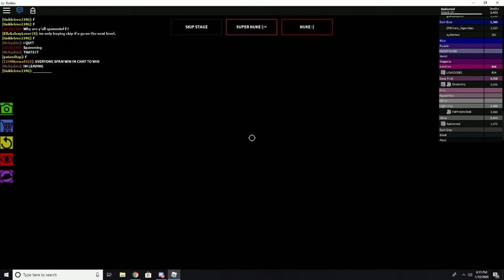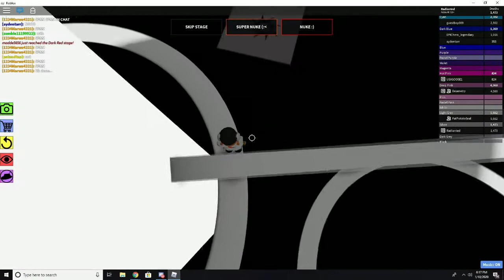THE IMPOSSIBLE OBBY - Silver | Roblox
This stage has such ANNOYING HITBOXES.